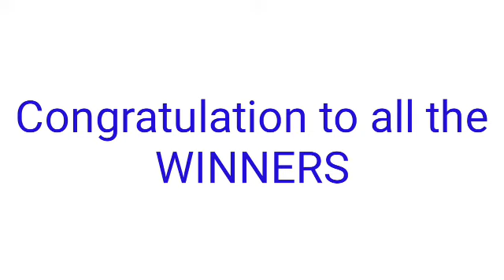STL - MINDANAO PARES SWER2 SWER3 SWER4 February 17, 2022 3RD DRAW RESULT